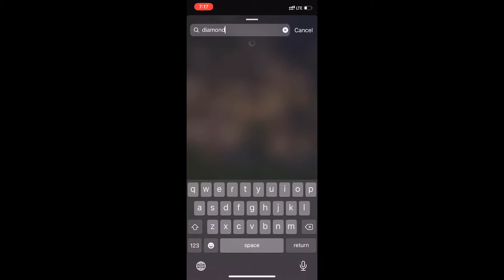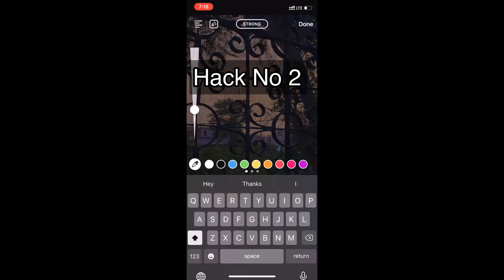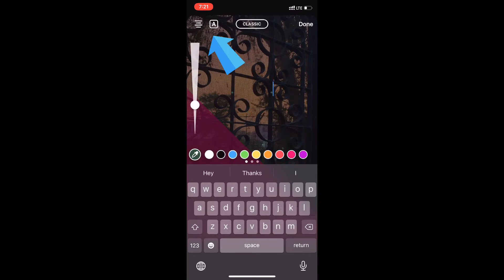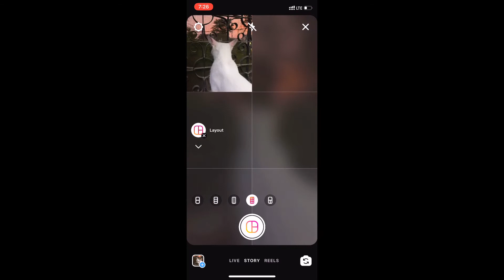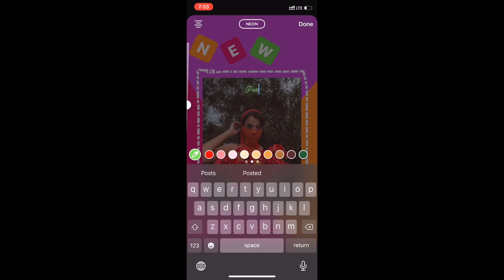Creative and Fun Instagram Story Hacks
Hey guys! In this video, I am showing you different ways to make your instagram stories interesting.